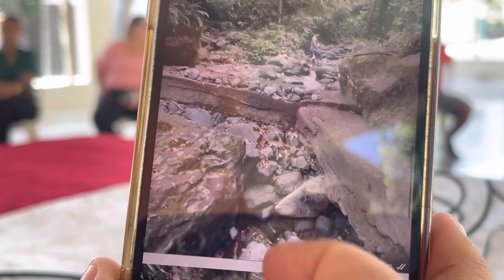WILLI CESPEDES. DIRECTOR JAYACO HABLA A SU COMUNIDAD DE LA SOLUCIÓN DE LOS PROBLEMAS EN CON TO